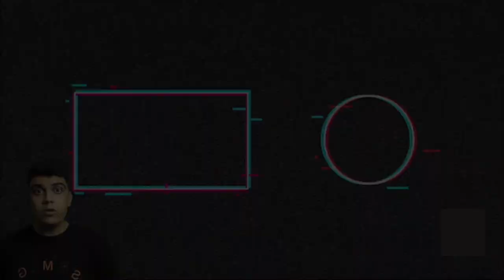Remember The Old Warzone ?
When Everything Was Still Good...